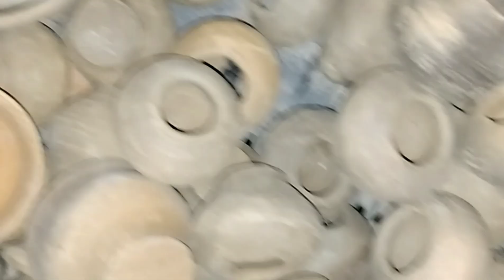Half baked smoky claypot that melts in water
2kg mixed claypots (slate item, nakkumatt, Punjabi mitti) 380/-
3kg mixed claypots (slate item, nakkumatt, Punjabi mitti) 550/-
5kg mixed claypots (slate item, nakkumatt, Punjabi mitti) 850/-
5kg only tiniest mixed 1000/-
3kg tiniest mix 750/-
2kg tiniest mixed 500/-
2kg multani claypots mixed 500/-
2kg foreign clay mixed 500/-